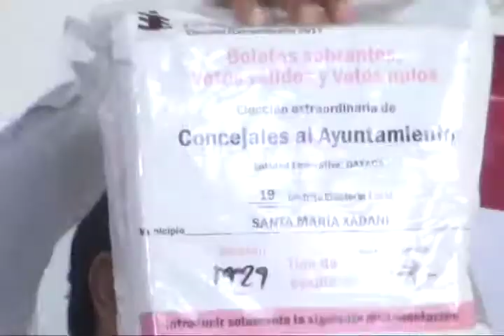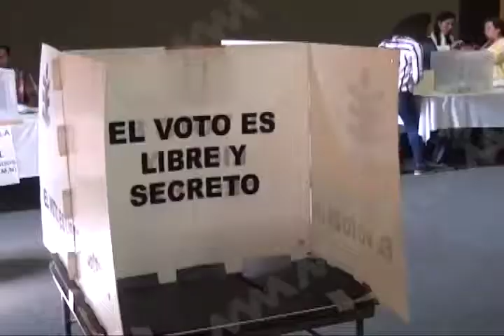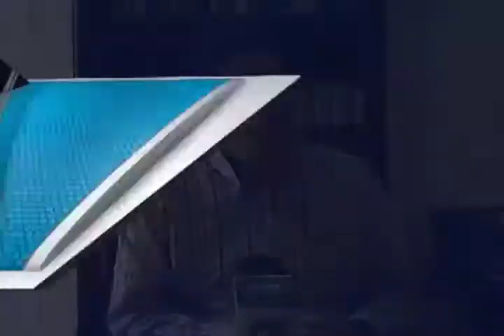Inseguridad de cara a la jornada electoral del próximo 1 de julio